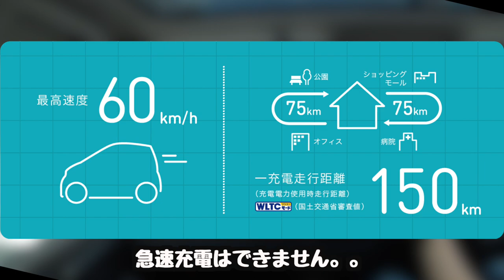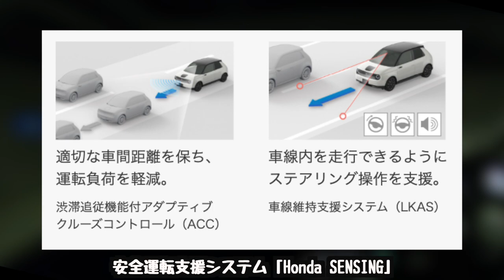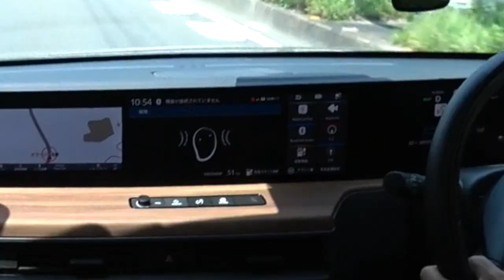電気自動車は加速的に良くなる！EV雑談。未来はこうなる。